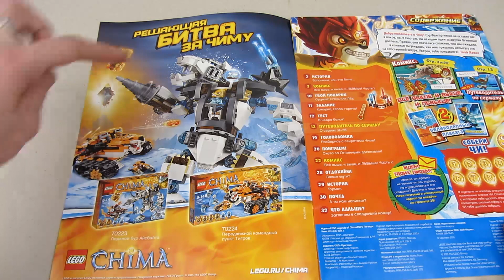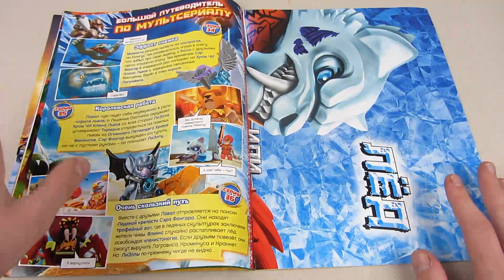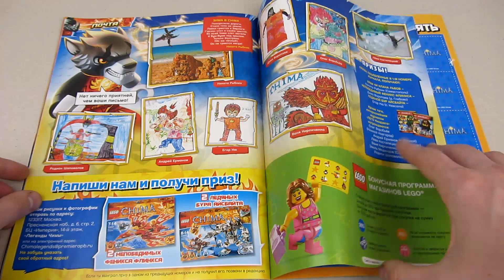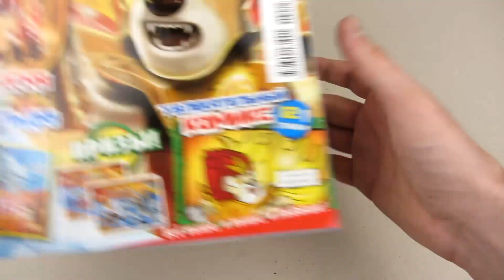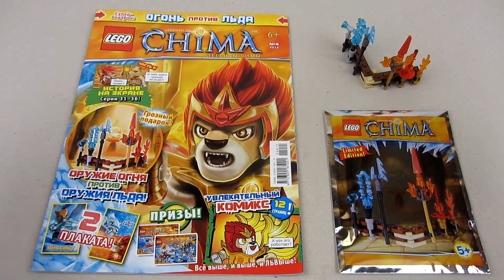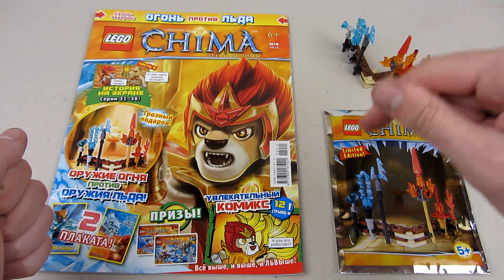Журнал Лего Легенды Чимы №4 2015 | Magazine Lego Legends of Chima + Стойка с оружием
Смотрим на Журнал Комикс Лего Легенды Чимы / Lego Legends of Chima Выпуск 4 2015, а также на Стойку с оружием: Огонь против Льда.